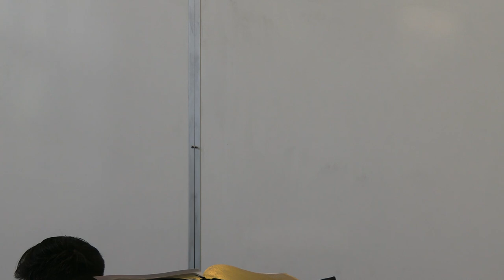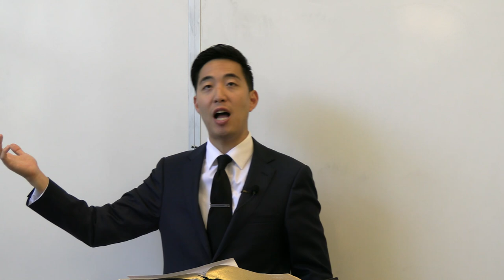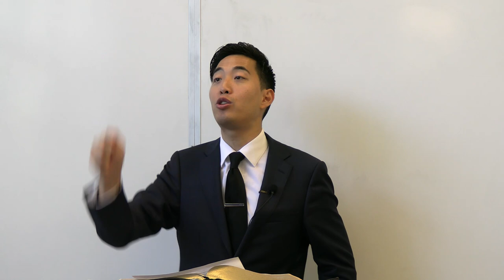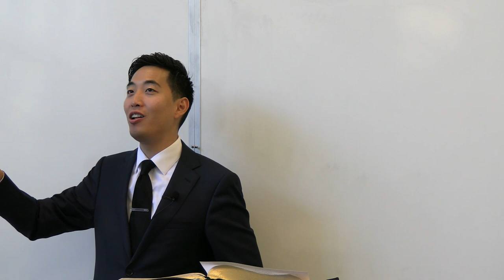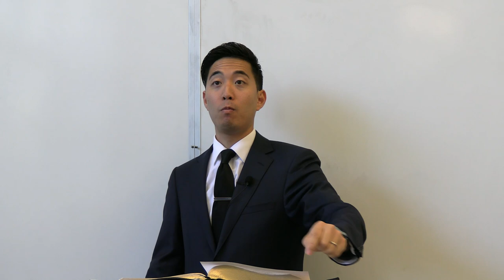What Is The Apostle Paul's Greatest Sin? | Dr. Gene Kim